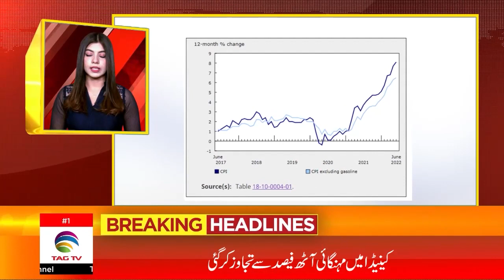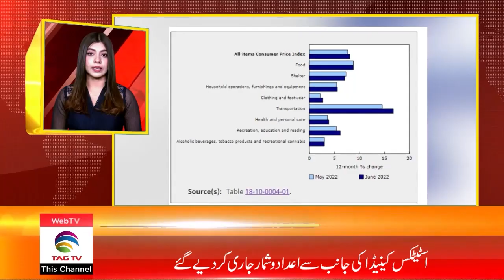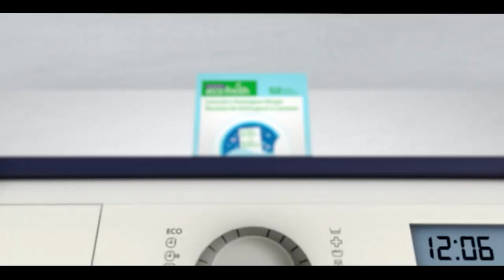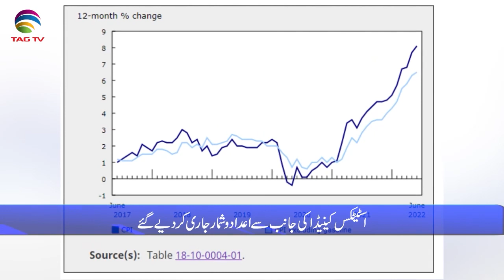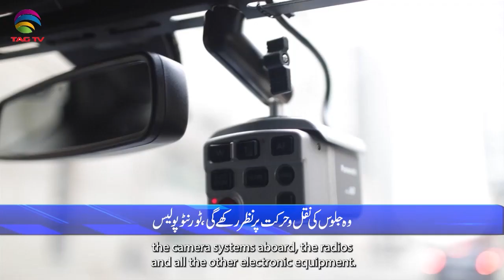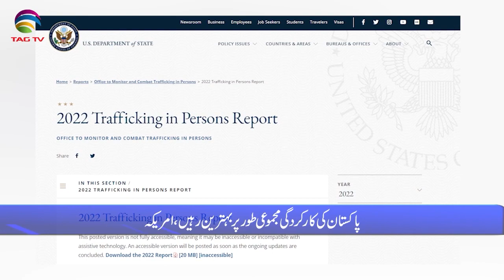International & Canadian News Bulletin in Hindi/Urdu - July 21, 22